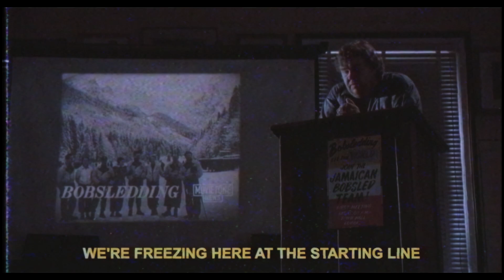Lame Shot! - Try Again [Official lyrics video]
From "Try Again" (Guerilla Asso - Monster Zero - Lostdog records) - 2018
Recorded and mixed by Mathieu Zuzek
Mastered by Sébastien Bedrunes
Lyrics video edited by Francesco Brown based on the movie masterpiece "Cool Runnings" (1993) directed by Jon Turteltaub